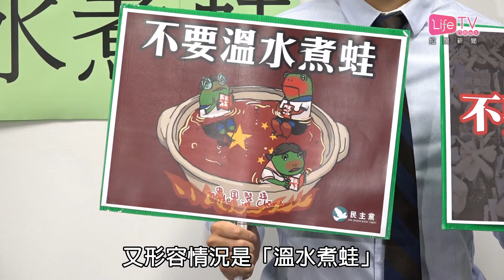20170828 國教正「斬件重推」？ 議員斥政府溫水煮蛙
國民教育在2012年被推倒後，議題一直沉寂多時，但近期不少政府官員都發表言論，指「國民教育一定要做」，不少家長都擔心「洗腦陰霾」會死灰復燃。

民主黨立法會議員許智峯認為，目前教育局提供的教材參考內容，以及學校舉辦的課外活動，大多都隱含偏頗的內容，擔心國民教育正「斬件重推」，並形容有關情況是「溫水煮蛙」。他表示，未來將聯同教育界及家長，成立「反洗腦教材關注組」應對。